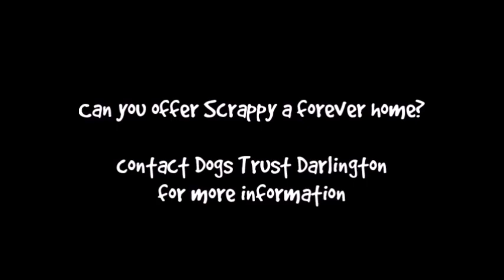Dogs Trust Darlington - Scrappy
Likes

Scrappy is an independent boy with a worried nature who is looking for a quiet home with owners who understand that he can't cope with busy environments. He is not keen on children and should not be expected to meet them, but he is dog social and happy in the company of quieter dogs.

Scrappy needs an adult only home where he can have the quiet, calm settled environment he will thrive in and his owners recognise when he needs space. He's an active lad who loves his exercise and then to settle down with his humans for a good cuddle. Prospective owners will need to work with the centre training team to ensure that Scrappy has a successful transition into his "forever home".

If you are interested in this little chap then please call the centre before travelling to speak to a member of the training team who understand him best. You will need to visit Scrappy a few times to build up a bond before taking this little chap home.

1196192